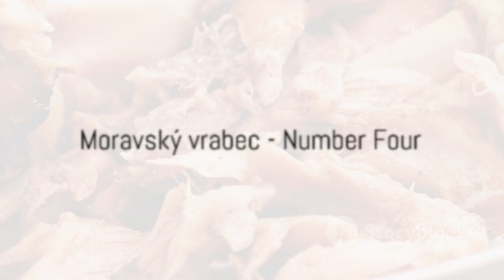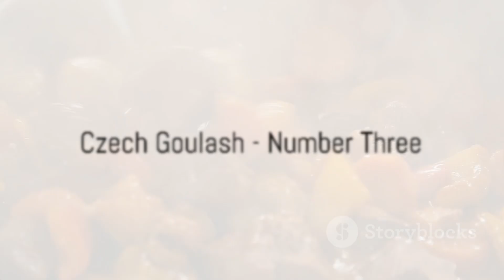Top 10 Czech Food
Food, foodie, delicious, restaurant, henrythehead, czech